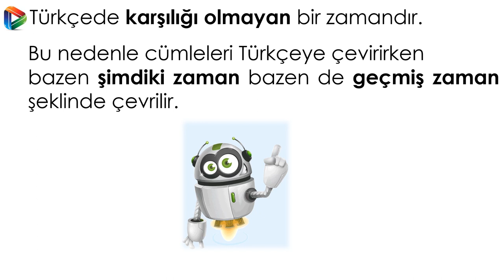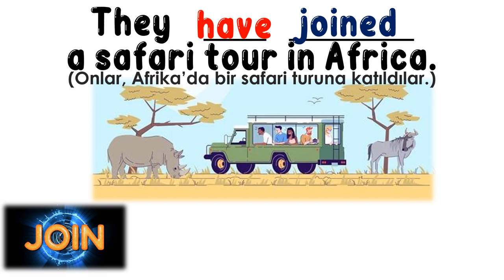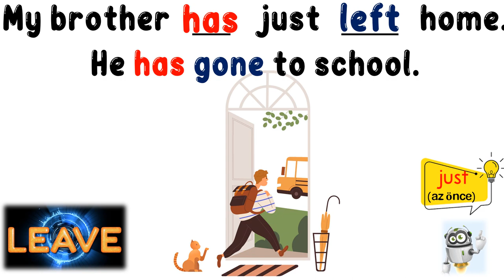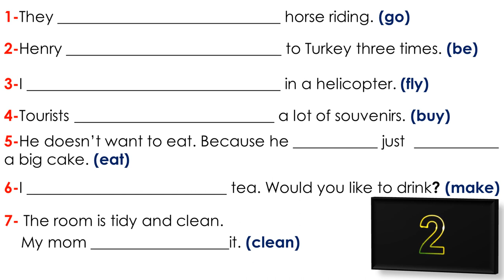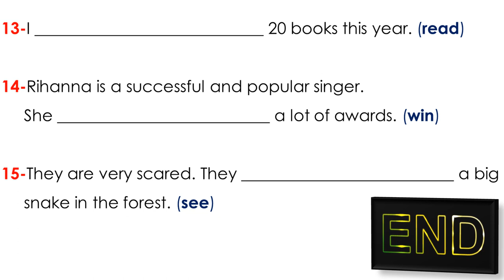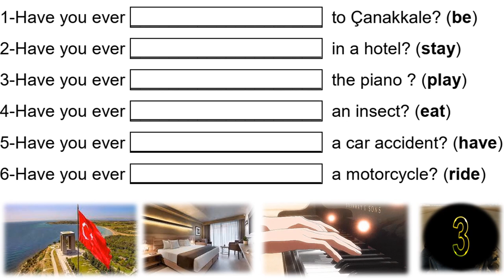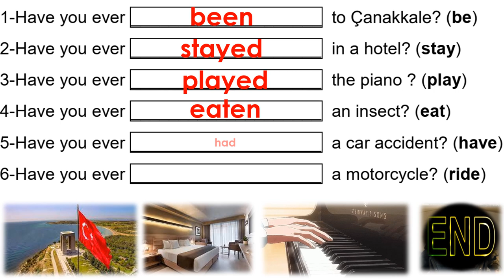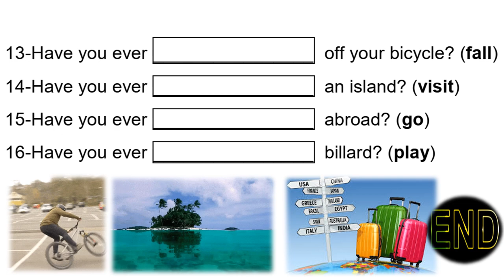8. SINIF İNGİLİZCE DERSİ 7. ÜNİTE ADVENTURES - PRESENT PERFECT TENSE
8. SINIF İNGİLİZCE DERSİ 7. ÜNİTE ADVENTURES - PRESENT PERFECT TENSE

Bu çalışmamızda 7. ünite kapsamında yer alan PRESENT PERFECT TENSE konusunu ele aldık. Bu çalışma öncesinde düzensiz fiilerin 3. halleriyle ilgili olarak hazırladığımız videoya öncelikle olarak bakmanızı öneririz. Çünkü Present Perfect Tense'de fiillerin 3. halleri kullanılmaktadır.

KONUYLA İLGİLİ HAZIRLANAN WORKSHEET İNDİRME LİNKİ:
Coming soon!

POWERPOINT
DOWNLOAD
LINK:

COMING SOON!